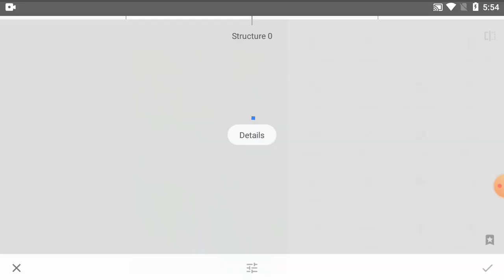How To Editing Picture Colour On Snapseed Tutorial - Part 203